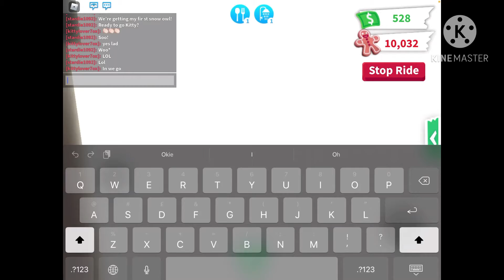Just getting a snowy owl!